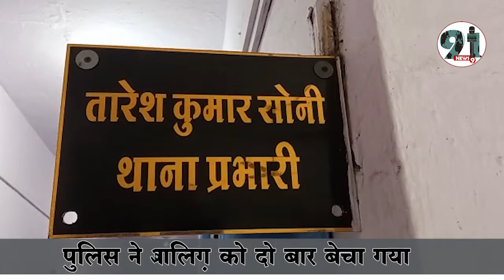Indore : एक नाबालिग़ को दो बार बेचा गया : 6 आरोपी गिरफ्तार !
कहानी फिल्मी लग सकती है पर है ये सच्चाई lऔर ये कहानीनहीं हकीकत है कि एक नाबालिग का दो बार सौदा किया गया। यह खुलासा खुद नाबालिग ने पुलिस के सामने किया है। उसका कहना है कि उसे एक के बाद दूसरे और दूसरे के बाद तीसरे व्यक्ति को बेचा गया था। पुलिस का कहना है कि लड़की ने आरोप लगाए हैं लेकिन मामले की जांच के बाद ही बेचने की बात को लेकर कुछ कहा जा सकता है। हालांकि पूरे मामले में 6 लोगों को आरोपी बनाकर पुलिस की दो टीम ने पांच लोगों को गिरफ्तार किया हैl  मामला  पीथमपुर का है lमिली जानकारी के अनुसार एक नाबालिग सेक्टर तीन इंडोरामा में रहती थी। किशोरी की माँ की 2016 मे मृत्यु हो गई थी। उसका पहला परिवार भोपाल में रहता है जो उसे अपने पास नहीं रखता तथा नाबालिग के पास उनका कोई पता नहीं है। भोपाल में उसके तीन भाई और तीन बहन है। फरियादी के पिता शराब पीते थे इसलिए भोपाल से भागकर भागकर पीथमपुर आई। और फिर उसके साथ शुरू हुआ नियति का खेल l किशोरी बुधवार को थाने पहुंची थी। उसने बताया कि कुछ दिन पहले गांव का एक आशिष नामक युवक अपने साथ मौसी राधाबाई के घर ले गया, जहां पर वह डेढ़ महीने रुकी। इसके बाद मौसी राधाबाई ने मई माह में सागौर के नेमीचंद के यहाँ भेज दिया। यहां से नेमीचंद ने नालछा के एक गांव में रहने वाले कृष्णा पिता सीताराम मलैया को एक लाख 70 हजार में बेच दिया। किशोरी में बताया कि नेमीचंद ने उससे कहा कि तू एक दिन के लिए नालछा चले जा फिर मैं तुझे तेरी मौसी के घर छोड़ आऊंगा। नालछा में वह करीब तीन महीने रुकी। कृष्णा आए दिन उसके साथ हरकतें करता था। वह कहता कि तुझे मैं खरीदकर लेकर आया हूं। तुझ पर मेरे काफी रुपए खर्च हुए हैं। इसके बाद भी तू विरोध कर रही है। वो नाबालिग कर साथ मारपीट करते थे। किशोरी ने जब विरोध किया था कृष्णा बोला कि मुझे उन्होंने नेमीचंद से । एक लाख 70 हजार में खरीदा हैए तेरी मौसी  ने तुझे नेमीचंद को बेचा है।...